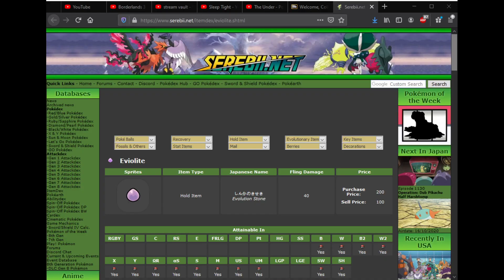[Oct 9 2020] To the Colosseum we go